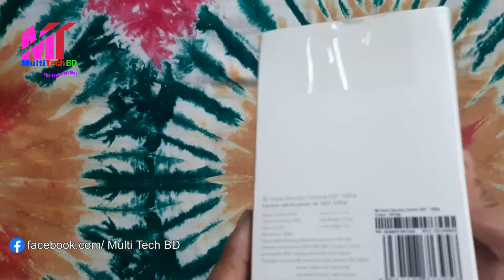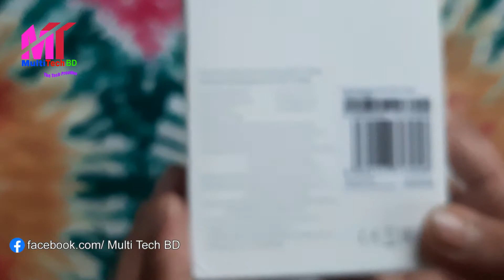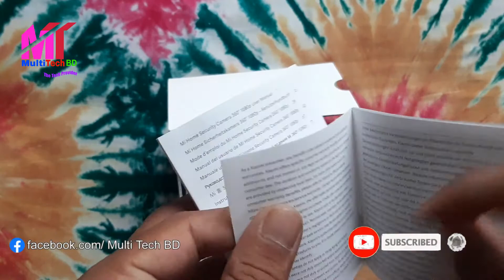MI হোম সিকিউরিটি ক্যামেরা আনবক্সিং ও রিভিউ | MI Home Security Camera 360 Degree Unboxing & Review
In this video I unboxed a brand new MI Home Security Camera 360 Degree 1080p. I also provides its specifications data and the method of its use. I hope this video will be very helpful to you to purchase a new one.